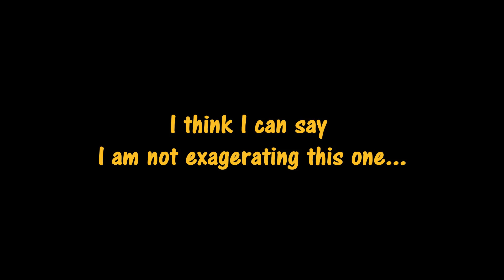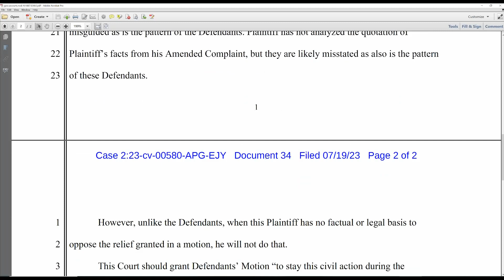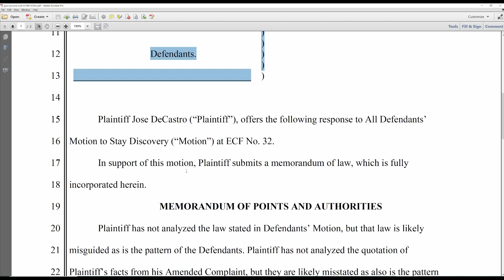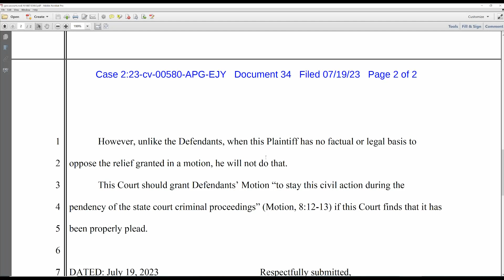Delete Lawz - makes a short one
Chille files a motion to say he isn't opposing a motion...

WTF?  WHY?

But it gets BETTER - Claims  the defendants lawyers are
essential not using the right law or are even telling lies.

You just know this is gonna end well.

Maybe Chille is just telling the defendants, their lawyer and the judge to "EAT MY SHORTS"?

Either way he is annoying them too.